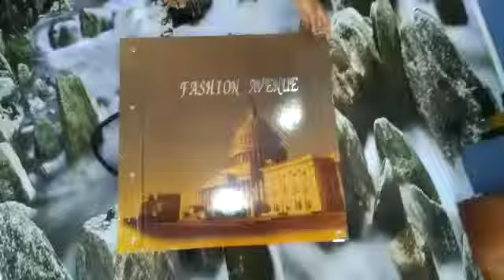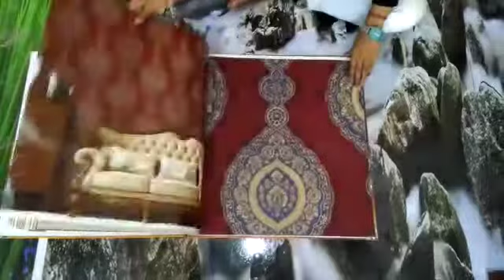Tarini wallpapers, Interior design Home, office,hotel, restaurant, parlour etc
Imported wallpapers,3d customized wallpapers,3d flooring, customized roller blinds,wooden flooring,wall to wall carpet, artificial grass,pvc wallpanel& ceiling,wpc wallpanel,UV wallpanel, mob-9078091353